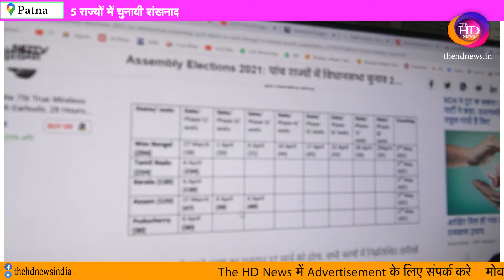Election Commission Announced Poll Dates For 5 States Assembly Elections | ECI's PRESS CONFERENCE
Election Commission of India will hold a press conference today at 4:30 pm. It is likely to announce the poll dates for the upcoming Assembly elections in five states. West Bengal, Assam, Tamil Nadu, Kerala and Puducherry are due for elections in April-May.

User: